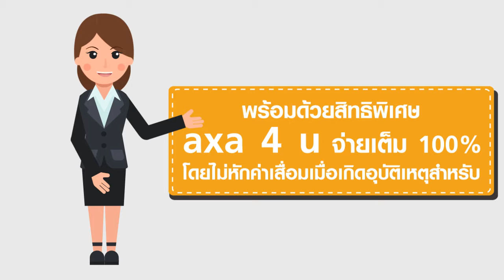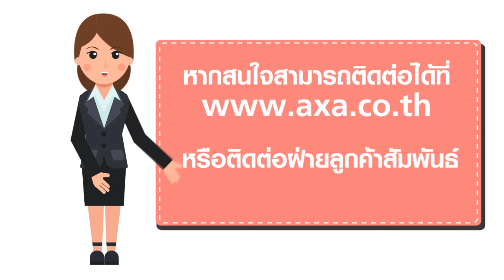AXA Animation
ผลงานตัวอย่าง AXA Animation

Bangkok Animation
รับทำ Animation ทุกชนิด